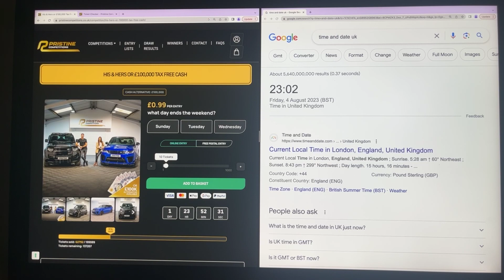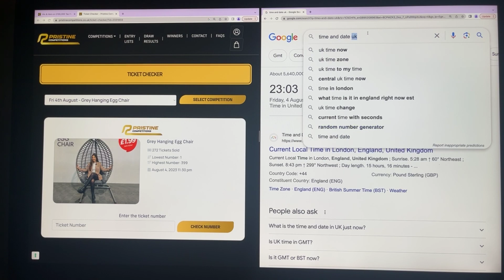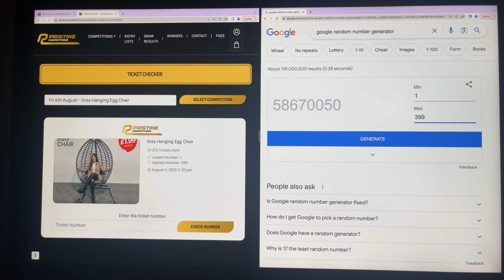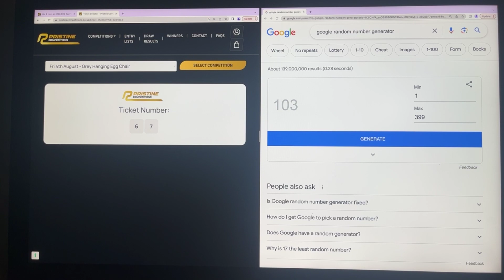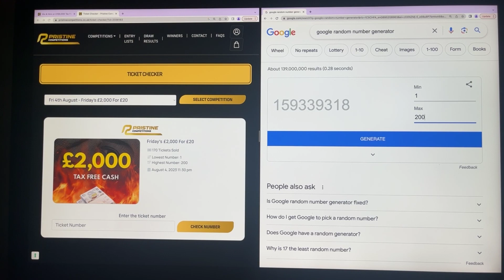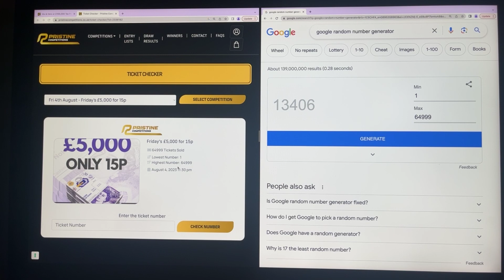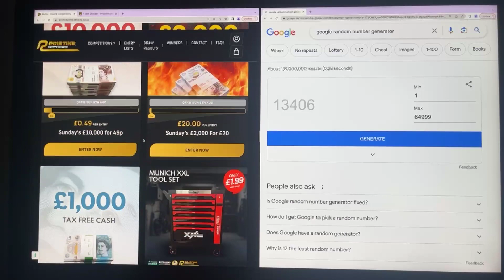04 08 2023 Evening Draws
Congratulations to Tina Williams from Manchester Who Won the Grey Hanging Egg Chair Lucky Number 103

Congratulations to Euan Murdoch from King Edward Banff Who Won the Friday's £2,000 For £20 with Lucky Number 15

Congratulations to Barry Hack from Braintree Who Won the Friday's £5,000 for 15p with Lucky Number 13406